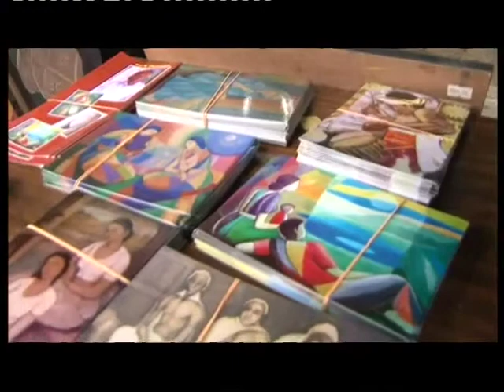Kala Pola 2013 - (3/4)